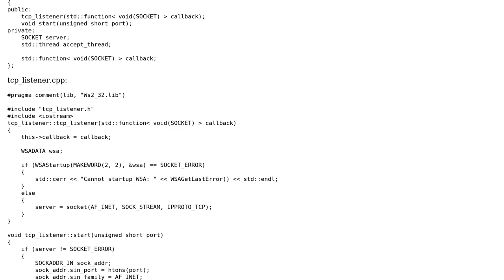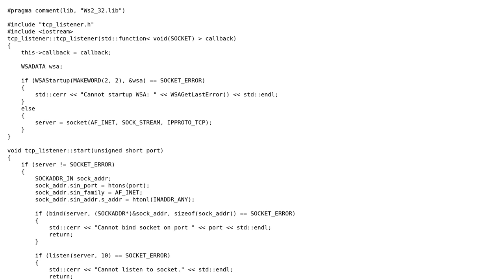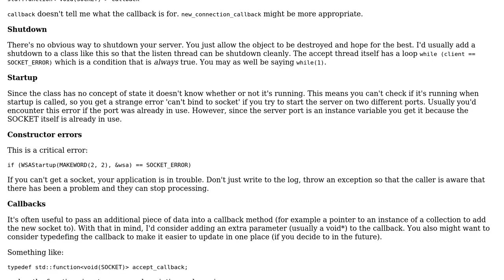Simple TCP Listener class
With thanks & praise to God, and with thanks to the many people who have made this project possible! | Content (except music & images) licensed under CC BY-SA | Music | Images & others | With thanks to user Joshua Bakker user forsvarir and the Stack Exchange Network Trademarks are property of their respective owners. You are responsible for your own actions.